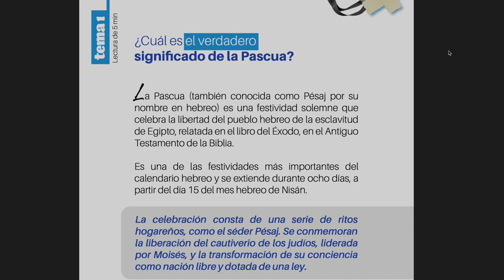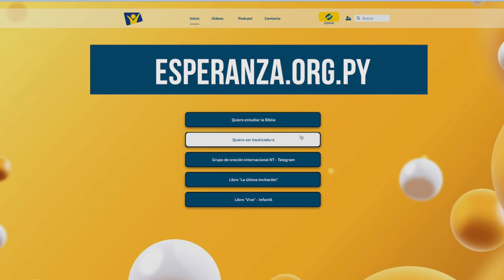¿Está bien que un Cristiano se case con un no Cristiano - Pastor, Quiero Saber 🤔 (SDA)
Nuevo Tiempo Paraguay : Sabbath Keepers Channel